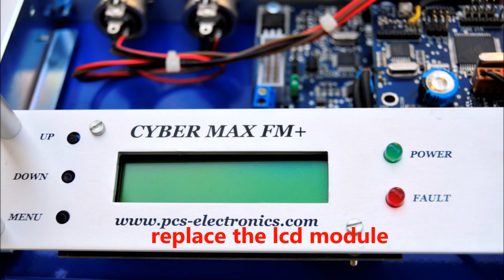upgrading old transmitter with new exciter- DIY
this is how you can upgrade your transmitter with new exciter with some home basic tools in half an hour.